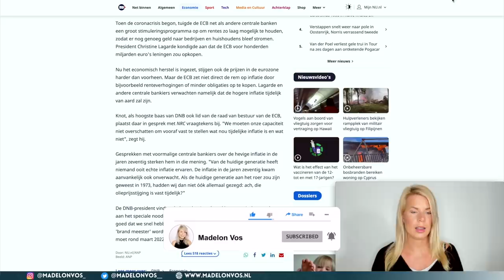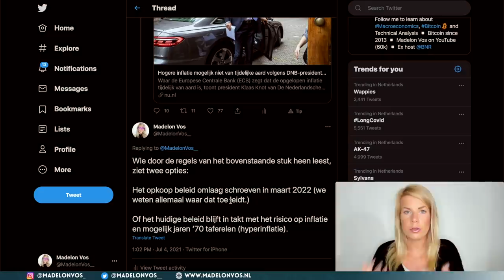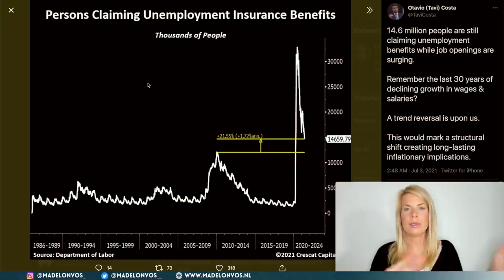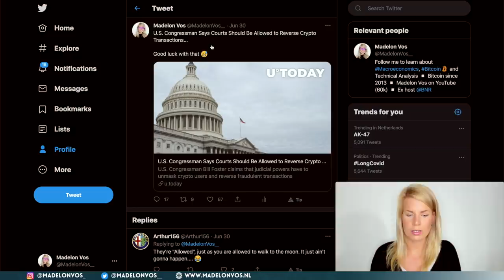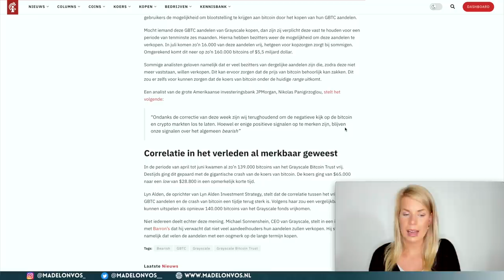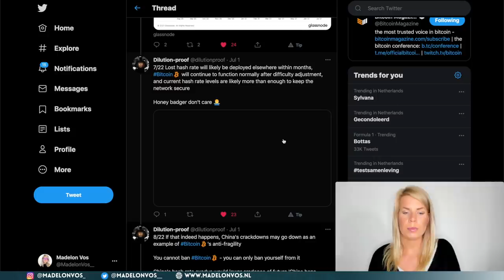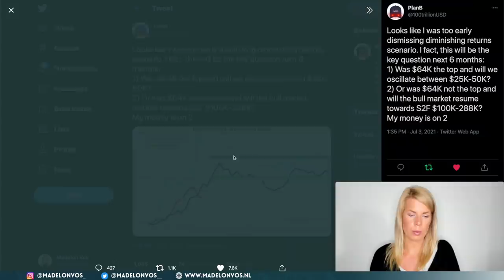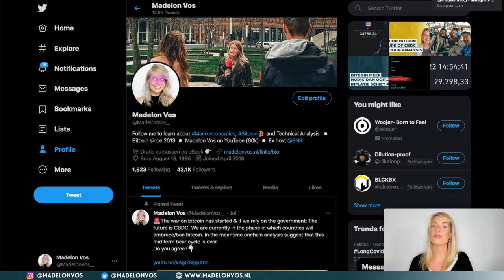🚨 Knot: Inflatie mogelijk niet omkeerbaar, Bitcoin trend & Hashrate | #111 Madelon Praat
Ogen houden op de lange termijn is key als het gaat om beleggen en het behoudt van je vermogen. When in doubt zoom out, maar wat betekent dat voor de economie. Bar weinig, als je het mij vraagt. Meneer Powel, President van de Centrale Bank van Amerika, zei vorige week nog dat inflatie omkeerbaar zou zijn, terwijl onze eigen Centrale Bank Directeur Meneer Knot, daar heel anders over denkt. Wat zegt dat voor de toekomst van onze economie. Een verhaal over waarom bitcoin meer dan ooit nodig is.De koers van Bitcoin is fors gedaald naar aanleiding van de ban op bitcoin mining in China. Tevens daalden de Hashrate én de Difficulty fors, de hamvraag: is bitcoin nog wel veilig én zal de koers verder dalen. Onchain analysis toont aan dat de grote partijen in charge blijven.

📈 Bekijk het overzicht van diensten die ik zelf gebruik bij het investeren, beleggen en handelen in assets

🙏🏻 Support dit kanaal via:
▪️MoneyTalks Community [10% korting met code MADELON10]
▪️Uitgebreide cursussen [10% korting met code MADELON10]
▪️Handel veilig Bitcoin/crypto [Welkomscadeau geen fee €1000]
▪️Koop veilig Bitcoin/crypto [€5 gratis bitcoin]
[€500 gratis transactietegoed]
▪️Handel Bitcoin met leverage [$200 gratis bonus]
 * ByBit is alleen voor NL'ers die buiten de EU woonachtig zijn

Ik accepteer geen donaties. Gebruik het geld dat je zou willen doneren alsjeblieft om te investeren in jezelf of in Bitcoin!

Timestamps ⏰
0:00 - Intro
2:07 - Verwachting van inflatie
9:58 - Problemen oude systeem
13:13 - Werkloosheid stijgt
16:44 - Bitcoin vormt bedreiging voor het systeem
24:00 - Banken accepteren bitcoin
25:15 - Terugblik op juni
25:53 - Bitcoin mining Elon Musk
27:40 - Spannende maand juli
32:07 - Onderbouwing waarom bitcoin zal stijgen
40:11 - Plan B verwachting
42:15 - Technische analyse
48:09 - Outro

💻 Hardware & Software
▪️Final Cut Pro X
▪️Adobe Photoshop
▪️Macbook Pro

Lieve kijker,

Veel liefs,